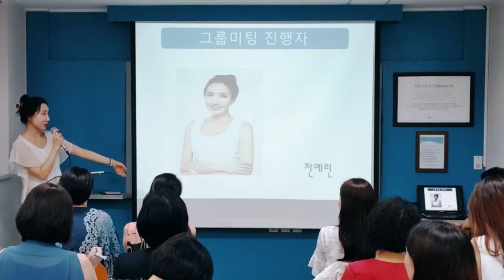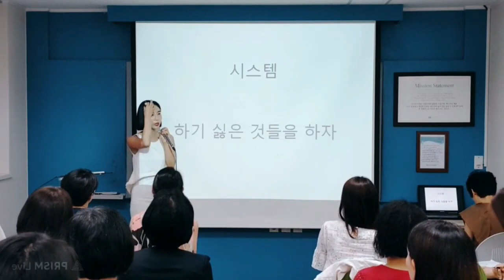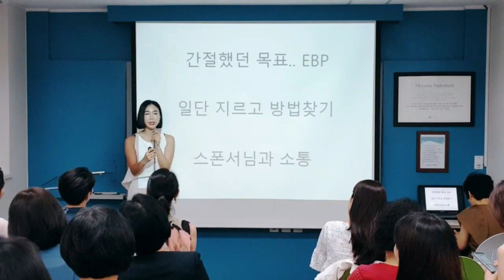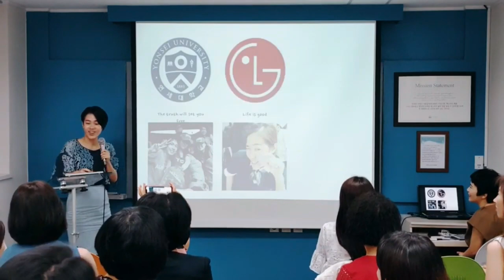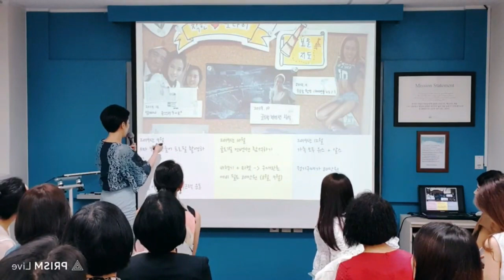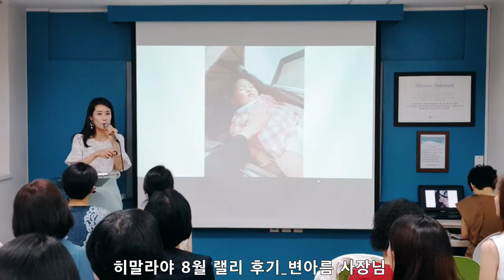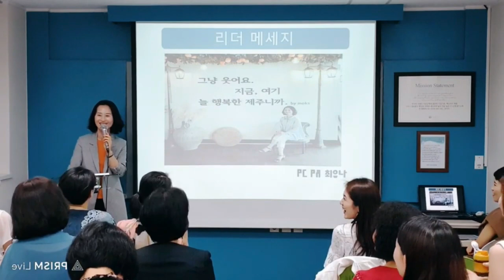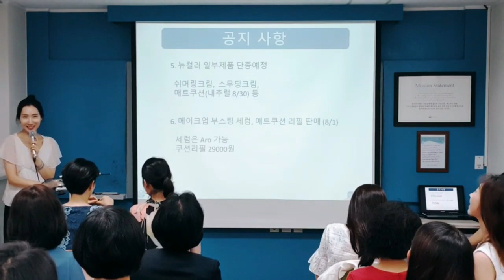[뉴스킨TOG그룹] 나는 뉴스킨 비즈니스 이렇게 해요_심채영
네트워크마케팅 코칭 연구소 (컨설팅, 상담, 성공의 시스템)